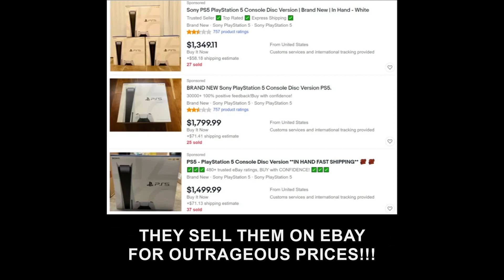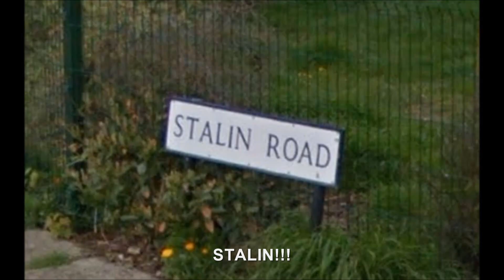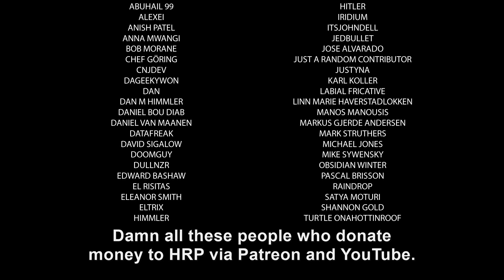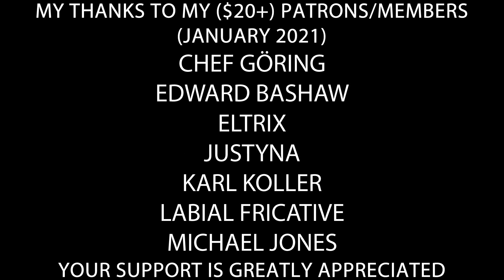Hitler looks at random pictures XIV